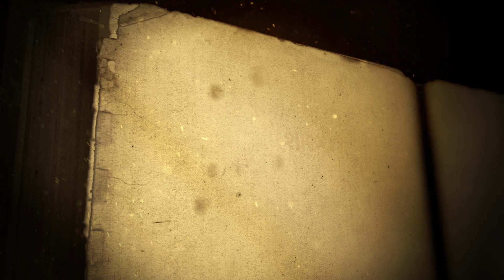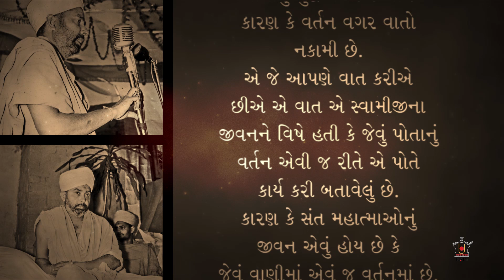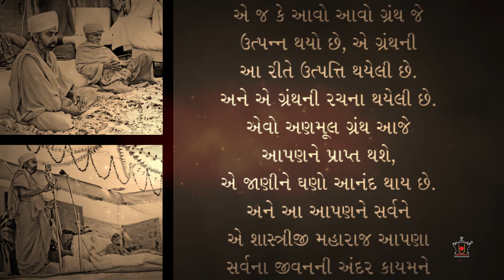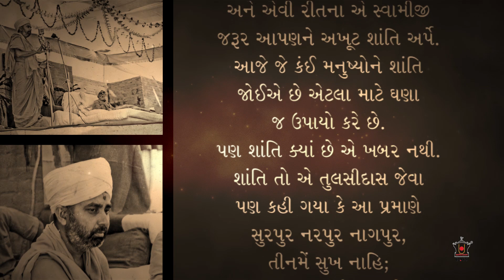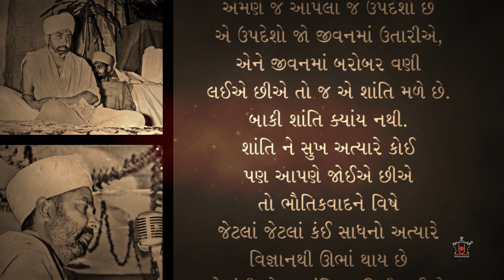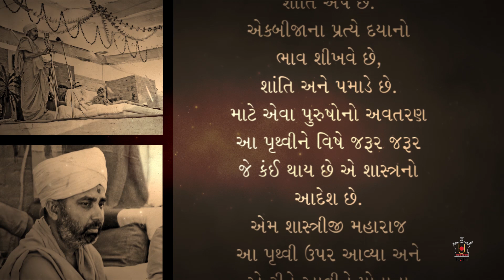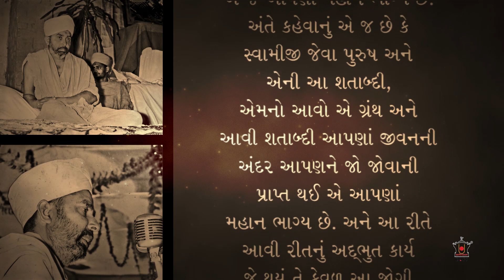PSM01V25 - Shastriji Maharaj Shtabdi Mahotsav: Pramukh Swami Maharaj Jivan Charitra Part 1